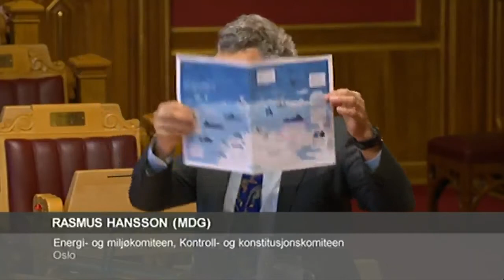Storting 12.11.2014 Spørretime